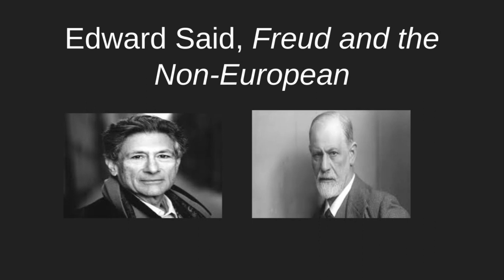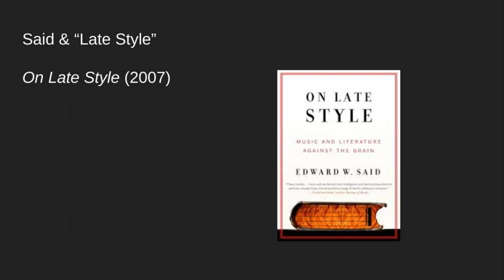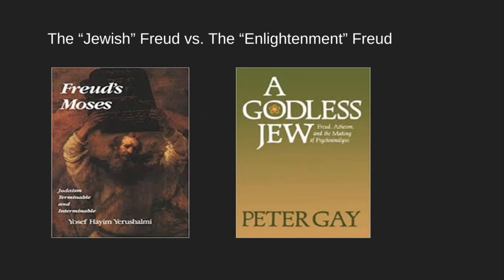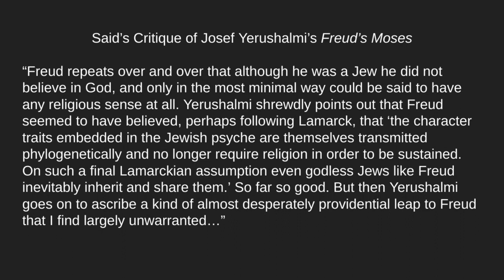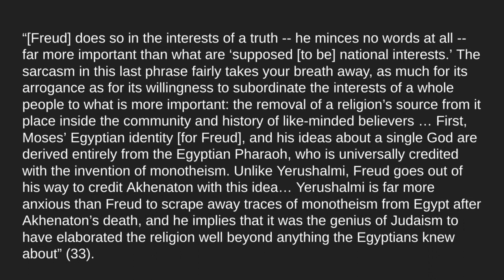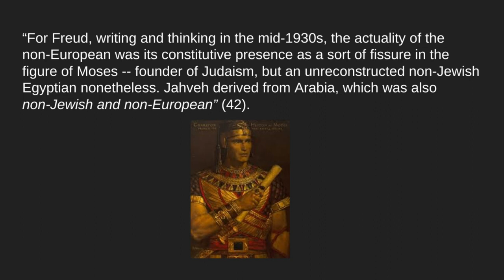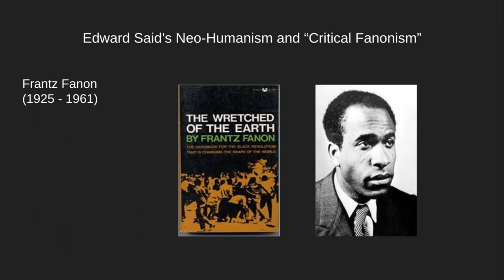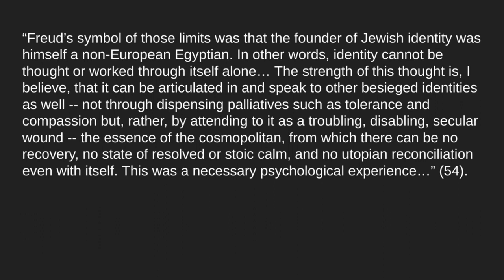Edward Said, Freud and the Non-European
Christopher Wise, Professor of English at Western Washington University (WWU), lectures on Edward W. Said's "Freud and the Non-European." Wise performs a close reading of one of Said's last published works, which is written in what Said' called "late style" and is therefore a difficult text for newcomers to the ideas it addresses. Wise surveys many of the main ideas of the text an attempt to make it more accessible. In this important lecture delivered at the Freud House in London, Said intervenes in debates about Freud's "Moses and Monotheism" to show how Freud's views about Jewish identity were more complex than many of his contemporary Jewish critics (like Yerushalmi, Derrida) seem willing to acknowledge. Said also situates Freud's argument in the context of the Palestinian-Israeli conflict.

For further reading, see:
Christopher Wise, "Derrida, Africa, and the Middle East":